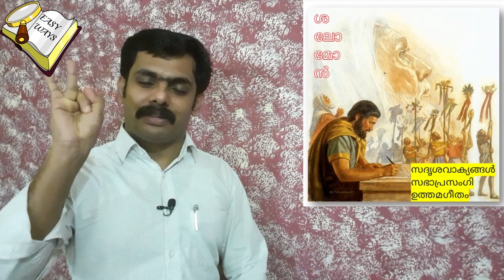പഴയനിയമ എഴുത്തുകാരുടെ പേരുകൾ പഠിക്കാൻ ഒരു എളുപ്പവഴി| An easy way to learn the names of OT Writers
Easy Ways - An Exclusive Ideas to Lern|Episode - 1| പഴയനിയമ എഴുത്തുകാരുടെ പേരുകൾ പഠിക്കാൻ ഒരു എളുപ്പവഴി|An Easy Way to Learn the Names of the OT Writers